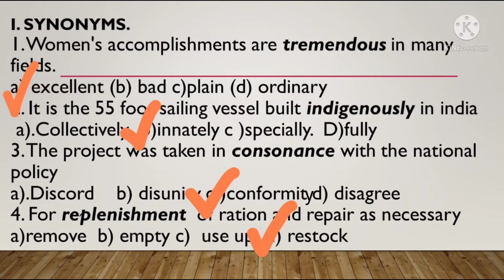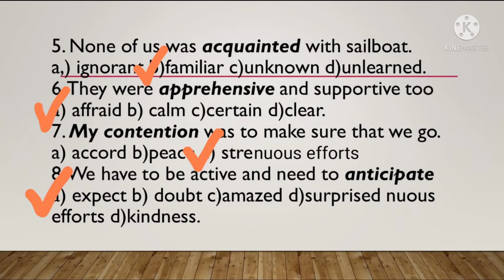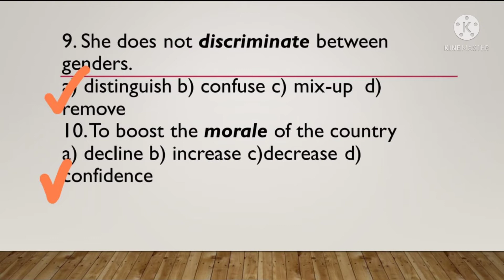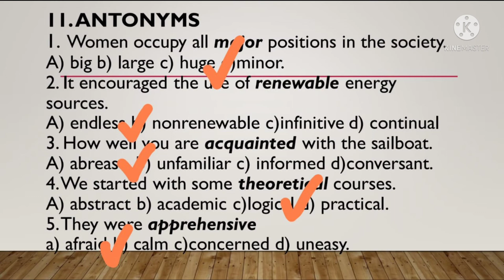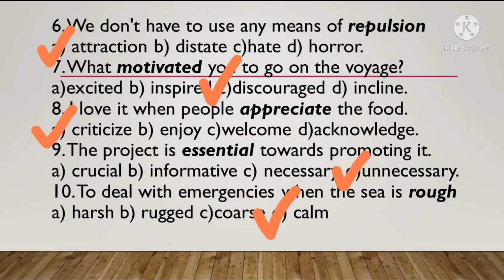X th English Public Exam. Revision Exam Qestion paper.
X th English  Public Exam Qestion paper..

Empowered woman navigating the world